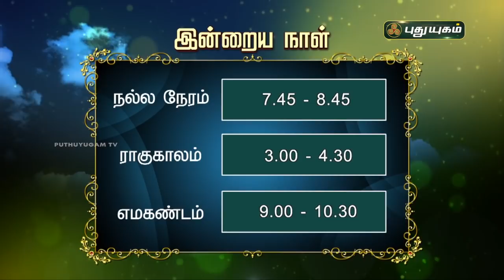Today Rasipalan - 12/10/2021 | Indraya Rasi Palan Tamil | இன்றைய ராசிபலன் | Astrologers Magesh Iyer